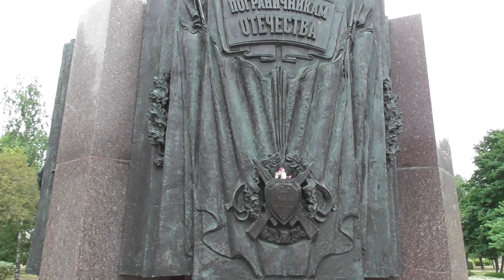Устьинский сквер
Устьинский сквер - островок природы в центре Москвы, у площади Яузских Ворот.